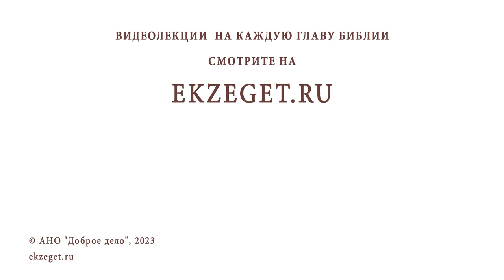НЕ ХОЧУ РАССТАВАТЬСЯ С ГРЕХОМ, ПОЭТОМУ НА ИСПОВЕДЬ НЕ ХОЖУ. Протоиерей Александр Никольский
Команда Экзегет.

В сегодняшнем видео на библейском портале Экзегет вместе с протоиереем Александром Никольским рассуждаем на тему: "Не хочу расставаться с грехом, поэтому не хожу на исповедь."

🔸  Покаяние
🔸  Исповедание греха
🔸  Возвращение к Богу от греха
🔸  Последствия греха
🔸  Голос совести